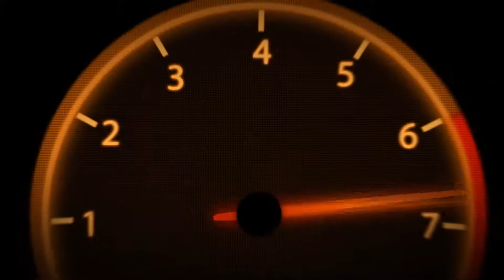TXR3 Tokyo Wanderers Guide - Dirty HATO (287)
Rival #287 - Dirty HATO

Thanks to Dankbud for creating a wanderer FAQs page.